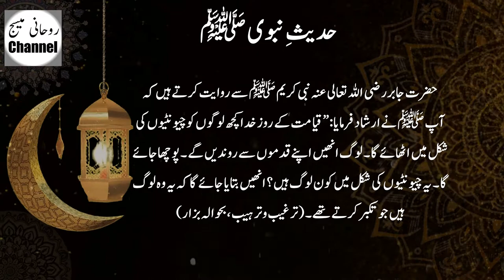Hadees Sharif|| Farman e Rasool (SAW)||حدیث پاک || Khamosh Tv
Hadees Sharif|| Farman e Rasool (SAW)||حدیث پاک||

Agr Aap islami maloomat janna chahty hain Behtreen Qissay sunna chahty hain Quran ko urdu tarjumy or Tafseer ky sath Sunna chahty hain to apne is channel Khamosh Tv ko lazmi subscribe kar lain, or Khamosh Tv youtube family ka hissa banne.